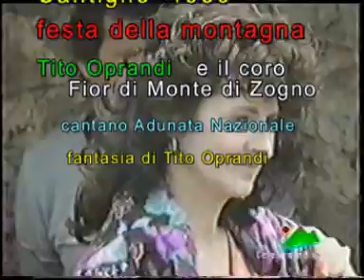festa di Cantiglio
Cantiglio Festa della Montagna con Tito Oprandi e il  coro Fior di Monte cantano "Adunata Nazionale" fantasia degli alpini di Tito Oprandi riprese di Umberto Galizzi